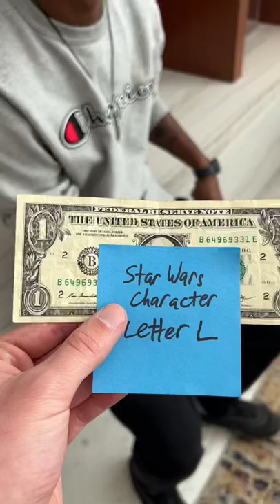Star Wars Character, Letter L!